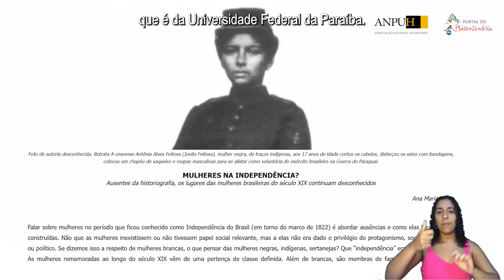Maria Beatriz Porto | Professores comentam o Bicentenário #2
Em uma iniciativa conjunta do Blog das Independências e do Portal do Bicentenário professoras e professores de História do Brasil comentam os textos publicados pelo Blog e falam de suas potencialidades para serem trabalhados em sala de aula.

Para este vídeo temos a presença de Maria Beatriz Porto comentando o texto "Mulheres na Independência?" de Ana Maria Veiga. Beatriz é Doutora em História (PPGHIS/UFRJ), Mestre em História (PPGH/UFF) e bacharel e licenciada em História (UFRJ). Atualmente é professora na Educação Básica no Rio de Janeiro/RJ (Fundamental Anos Finais e Ensino Médio), tutora em História no Cederj e bolsista do Portal do Bicentenário.

Nada como ver a reflexão daquelas e daqueles que lidam com o conhecimento histórico no dia a dia. Não deixe de assistir e compartilhar!